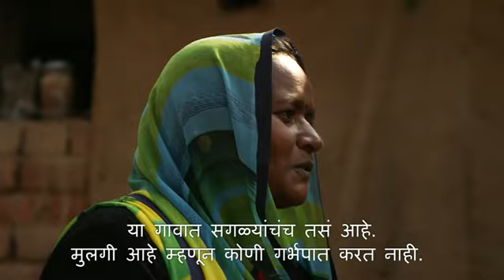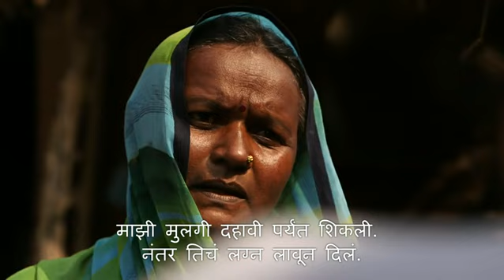The village in Gujarat which is still unfair to girls (BBC News Marathi)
BBC गुजरात ऑन व्हील्सची टीम गुजरातच्या मेहसाणामधल्या ककासणा गावात पोहोचली. तेव्हा आजही या गावात मुलींकडे पाहायचा दृष्टिकोन बदलला नाही, असं दिसलं.
मुलींना आजही तिथे दुय्यम स्थान आहे. इथल्या बायका हे मान्य करतात की, गर्भलिंगचाचणी केली जाते आणि मुलगी असेल तर त्यांच्या गावात गर्भपातही केला जाऊ शकतो.
मुलींना आजही मनासारखं शिक्षण घ्यायचं स्वातंत्र्य या गावात नाही. त्यांचं लग्नही लवकर केलं जातं.